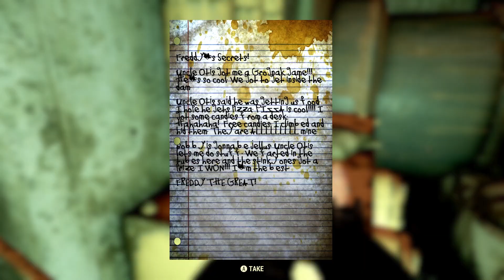Fallout 76 game play #1